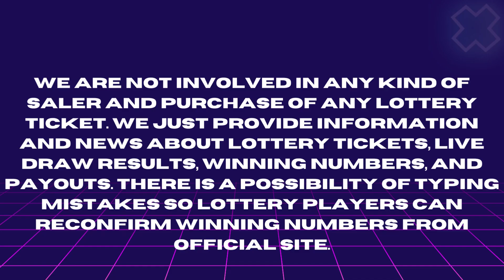Illinois Lottery Oct 02, 2023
Today October 02, 2023, Find in this video the Illinois evening lottery live drawings results, Top payouts(prizes), and the latest winning numbers. These Illinois Evening lotteries' live drawings results are drawn in the evening time daily.

Find in this post, Pick 3 Evening, Pick 4 Evening, Lucky Day Lotto Evening, Lotto, Powerball, and Mega Millions live drawing lottery results, jackpot prizes, and winning numbers for today Oct 02, 2023, past 30 days.